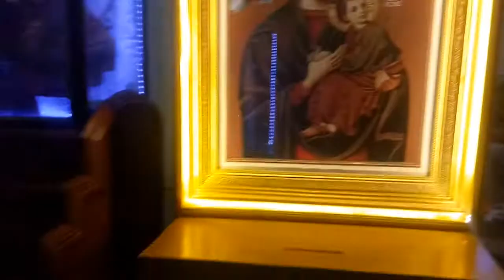December 31, 2019